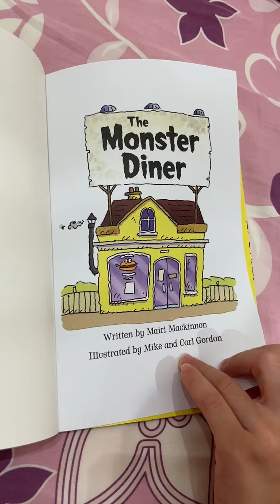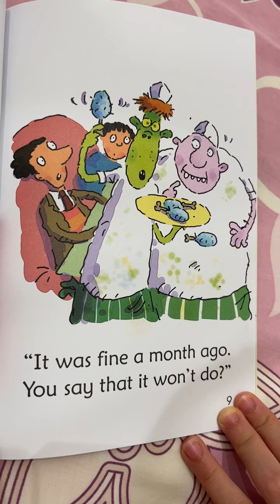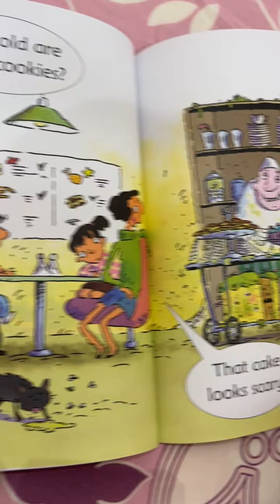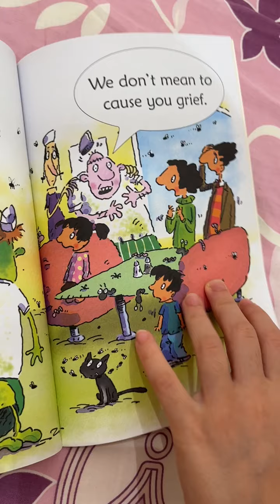The monster dinner (13)